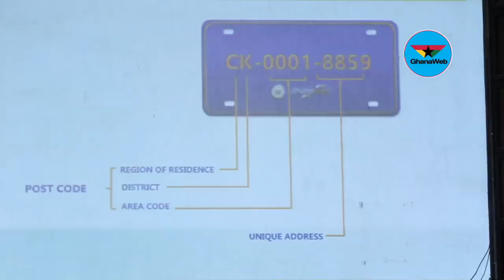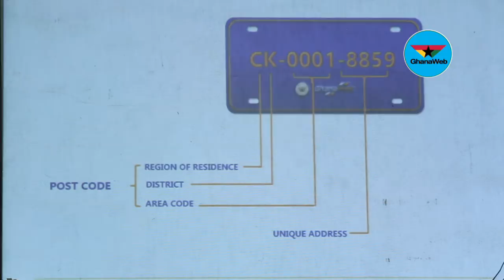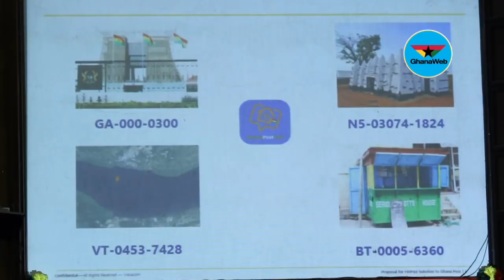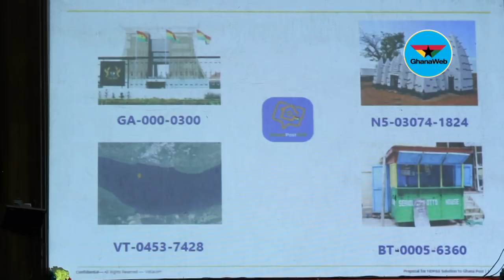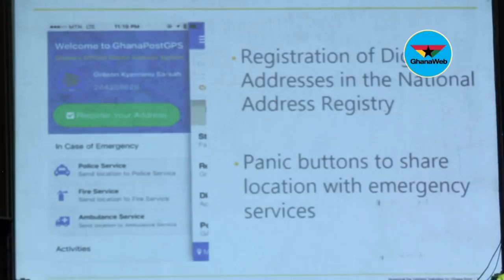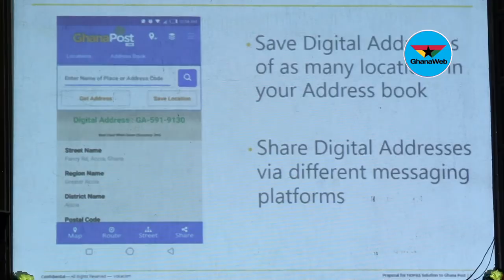How to register a location on Digital Address System